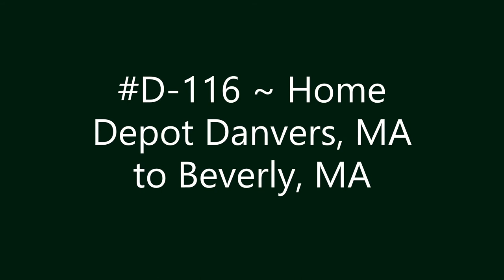D-116 ~ Home Depot Danvers, MA to Beverly, MA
Home Depot Danvers, MA to Beverly, MA.